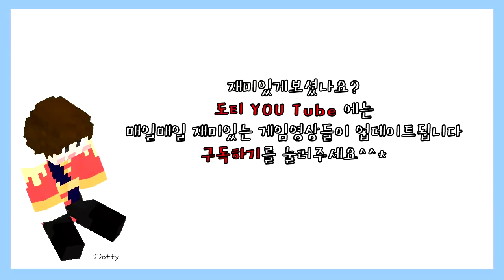쉴 틈이 없어요!! '땅따먹기' 국가 점령전 1일차-3편 [마인크래프트-Minecraft] [도티]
드디어 시작된 도티의 첫 장기컨텐츠 '땅따먹기!!'
다이아팀, 금팀, 철팀, 에메랄드팀의
좌충우돌 국가 점령전의 현장을
지금 바로 영상으로 확인하세요!!

Hello !